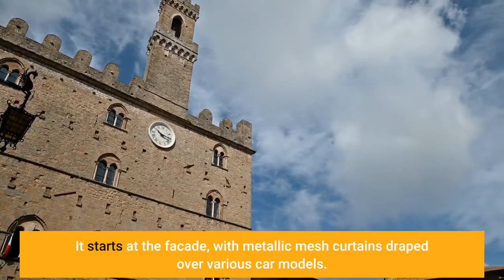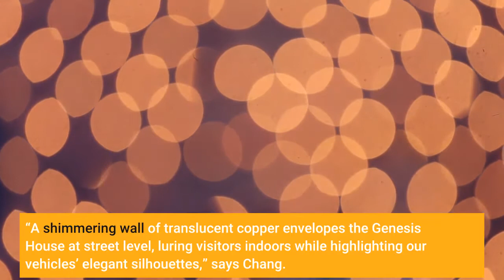Luxury Automaker Genesis Opens An Urban Oasis In New York’s Meatpacking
Genesis, the luxury arm of Korean auto giant Hyundai, is transporting its design principles from the assembly lines of Seoul to an architectural masterpiece in Manhattan. The company is unveiling the Genesis House New York, which will open to the public starting November 19.“The focus of Genesis House is on the storytelling of our luxury lifestyle brand and its distinctly Korean culture,” says Jay Chang, global head of the Genesis Brand. He says the experiential site will serve as a “place of enjoyment and healing” from the fast-paced life of New York City. The Genesis House was not solely built for automotive enthusiasts. From an on-site library curated by Assouline to a Michelin-Starred restaurant, the Genesis House was designed as a city sanctuary for lovers of art, design, cuisine and even literature.“Genesis House is not just a showroom,” says Chang. “This is a sophisticated oasis... It will show the world who we are as a brand: audacious, progressive, and distinctly Korean.” Chang says the building will incorporate these three values, but its emphasis on Korean heritage will differentiate it from experiential showrooms launched by other automakers, such as Rivian’s Hub in Venice, California, and the Nissan Pavilion in Bristow, Virginia (which has since been converted into an amphitheater). Designed by Suh Architects, a Seoul-based architecture firm and interior design studio, Genesis House is a vast 45,000 square-foot space. When it comes to its car models, Genesis is known for taking design risks without compromising elegance. The company brought the same understated aesthetic to the contemporary and industrial structure. But the materials that were selected to bring in elements of nature are the most memorable, such as the oak beams and shingles that were inspired by the roofing on a traditional Korean palace.“We designed a sensory emotional experience which is the embodiment of Korean aesthetics and hospitality,” Chang continues. “We welcome our customers as if they are guests, known as ‘Son-nim,’ in our home.”Visitors are welcomed to observe all the architectural touches. It starts at the facade, with metallic mesh curtains draped over various car models. “A shimmering wall of translucent copper envelopes the Genesis House at street level, luring visitors indoors while highlighting our vehicles’ elegant silhouettes,” says Chang. Once inside, the machines are unveiled on full display in the showroom. The second floor is an expanse of Korean culture that includes a boutique, a tea pavilion, and a library of special-edition books hand-selected by LVMH publisher Assouline. Says Chang, “The essence of Korea is communicated discreetly in the way the space is curated.”When it comes to dining, Onjium, a Michelin-Starred restaurant and cultural institute from Seoul, reimagines historic dishes of the Korean Royal Court cuisine.